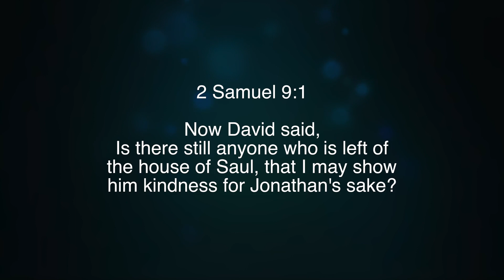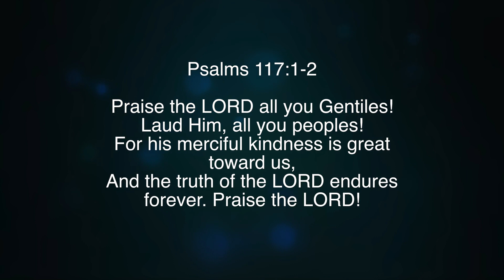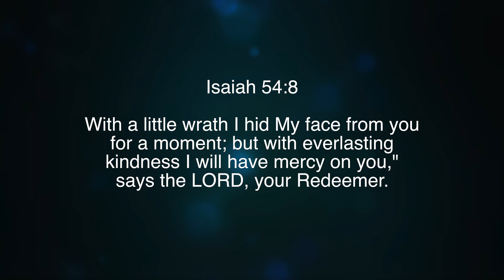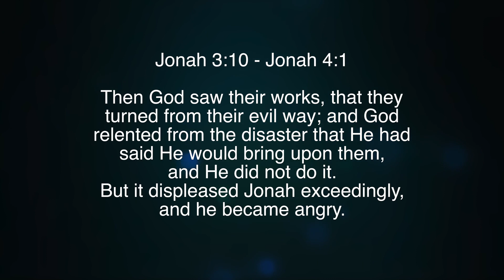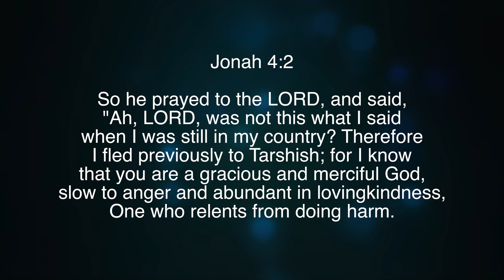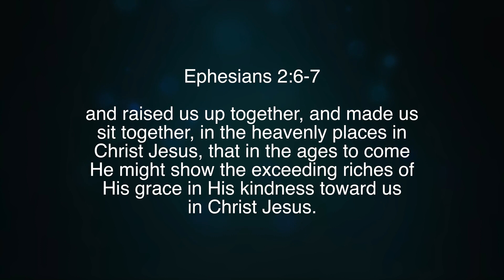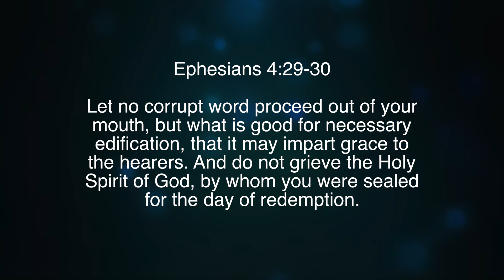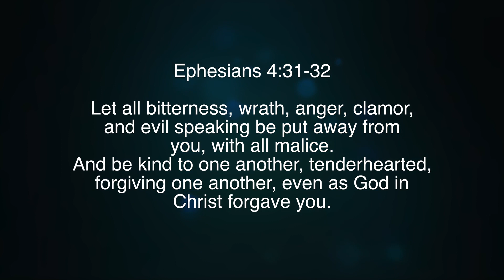A Contrast In Kindness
Paul White teaching from Springfield, Illinois.